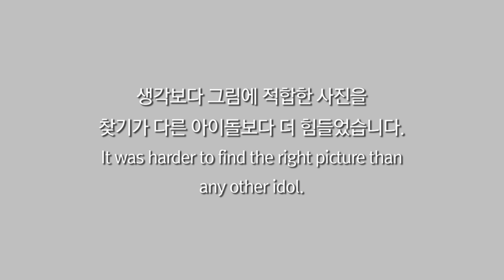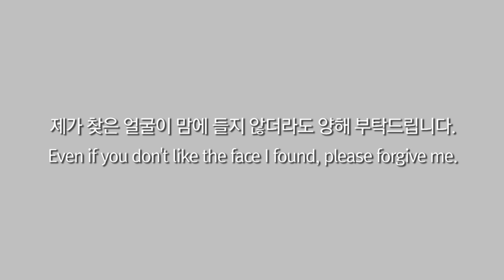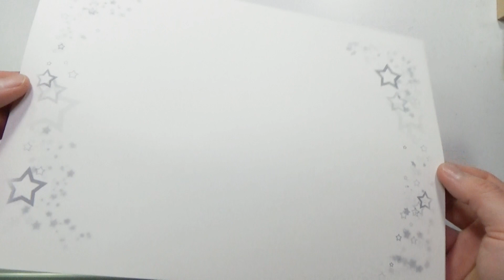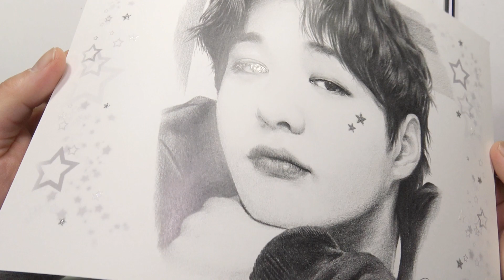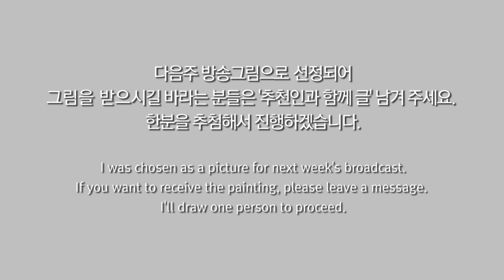#102 BTOB Lee Chang-Sub 비투비 이창섭 - ZEFIO TV / K-POP IDOL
SNS 링크를 통해 이미지를 다운받고 폰배경으로 쓰세요. ^^*
Download the image through the link on your SNS and write it with your phone background. ^^*

제피오TV - 케이팝 아이돌